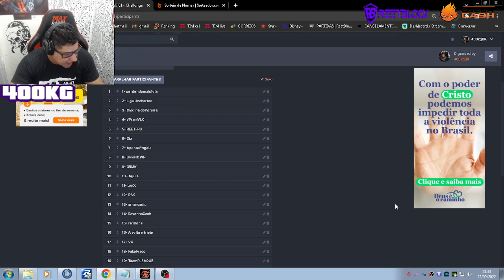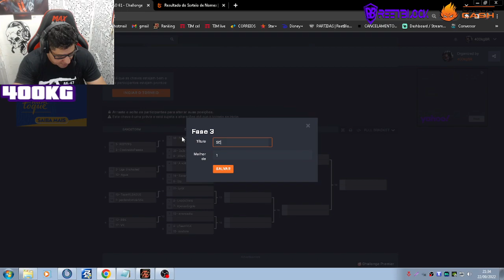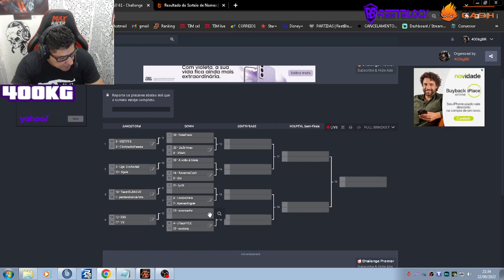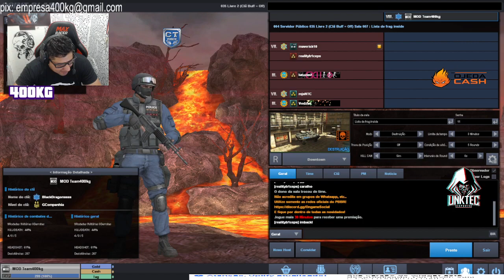LIVE 400kg - 61º CAMP DO KILÃO (Liga Uncharted CAMPEÃO)